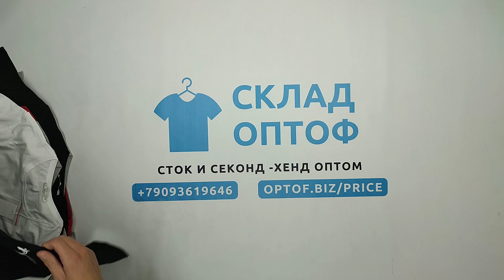23329 Футболки мужские Attitude сток Attitude T-shirts 3 пак 3.2кг 7.25€/шт 20шт